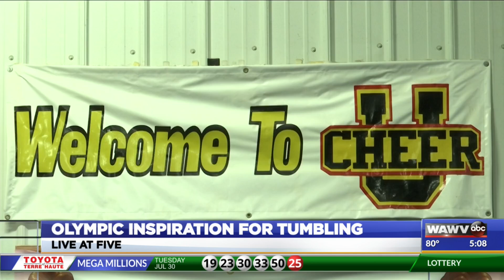Olympics inspire local youth